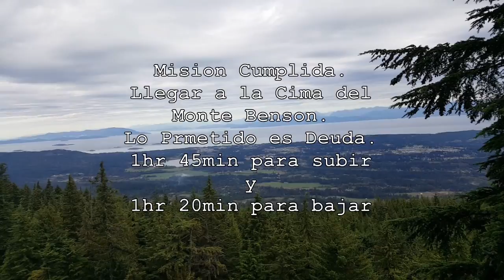Deforestación Criminal. Trepando el Monte Benson. Misión Cumplida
Musica Por: CO.AG Music